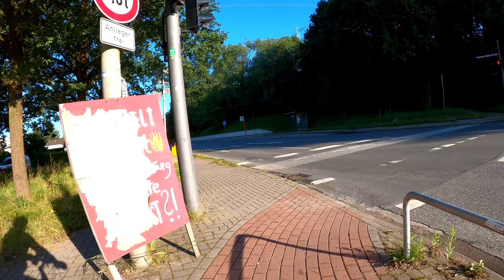Hamburg. Moorburg.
Hamburg. Moorburg - Hamburg by Bike - 4K

Kattwykdamm – Kattwykbrücke - Moorburger Elbdeich – Nehusweg - St. Maria-Magdalena - Moorburger Burgweg - Moorburger Kirchdeich - Modell der Moorburg -  Moorburger Elbdeich